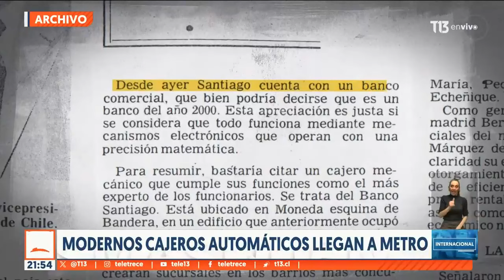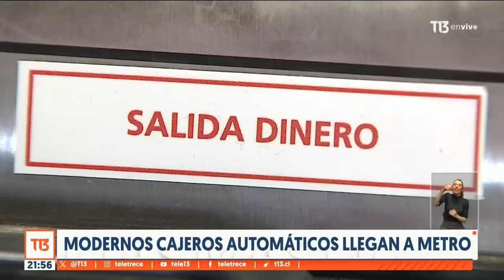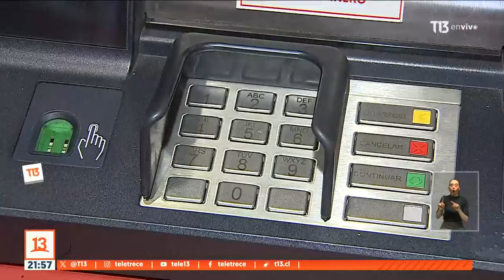Modernos cajeros automáticos llegan a Metro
Con lo último en tecnología, ya comenzaron a instalarse nuevos cajeros automáticos en distintas estaciones de metro: tienen pantalla touch y prometen mucha más seguridad. ¿Quiere conocerlos? Ya están los primeros en estación Universidad de Chile y Pajaritos.